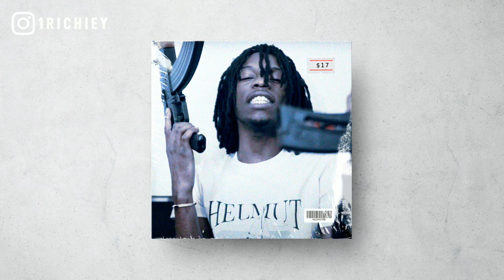[FREE] MBlock DieY x Mello Buckzz Type Beat 2023 - Different Meaning (Prod.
MBlock DieY x Mello Buckzz Type Beat 2023 - Different Meaning (Prod. @1Richiey)

inspired by glockboy bobo, lil zay osama, bandokd, dark chicago drill, ysn marrr, 757 ba.